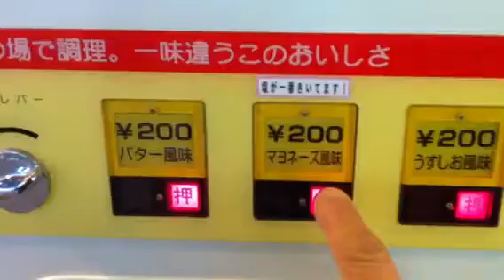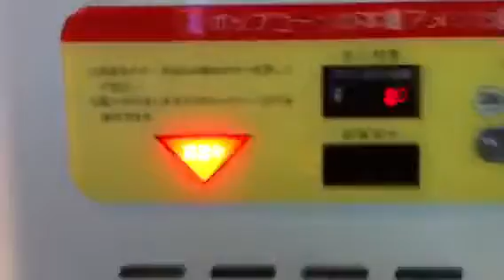珍しい？ポップコーンの自販機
コンベックスにある自販機。動きを把握して撮ったほうが良かったね。
iPhone4で撮影。